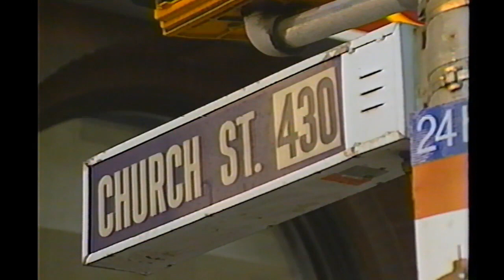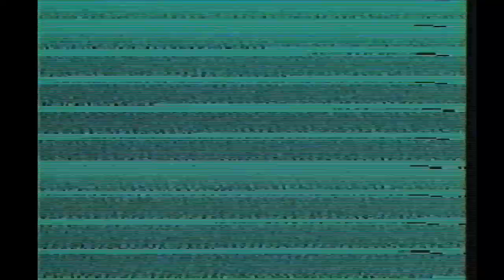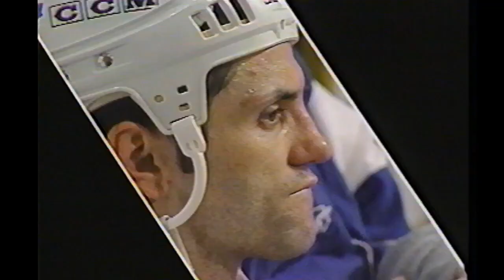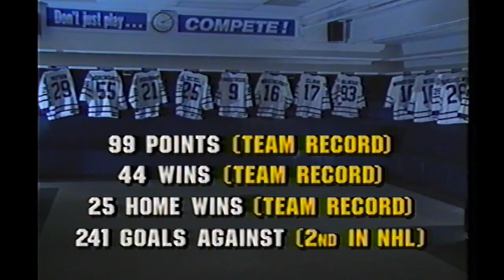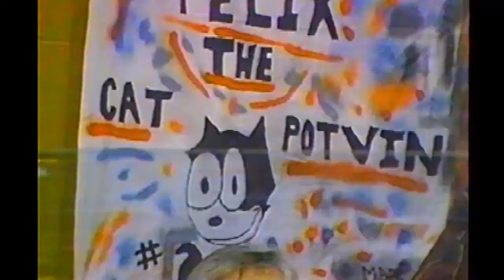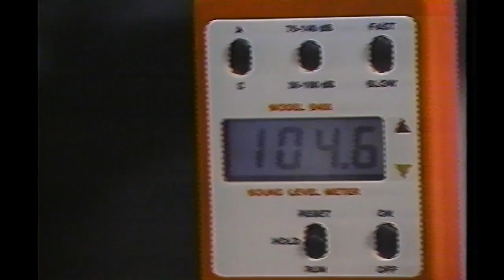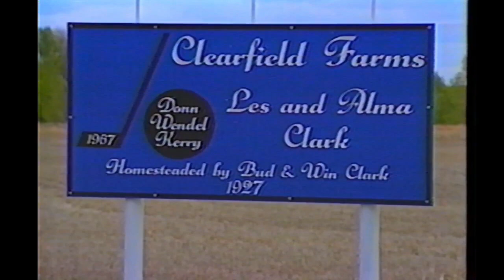The Passion Returns - The '92-'93 Toronto Maple Leafs (1993)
A Video Recap of the Toronto Maple Leafs run in the 1993 Stanley Cup Playoffs.  This is the one with the infamous Gretzky High stick.